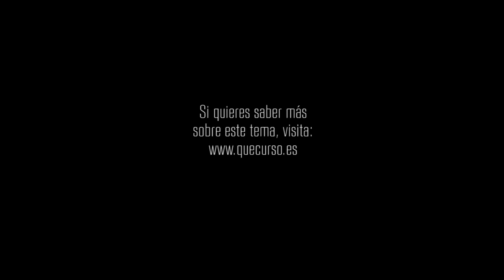¿Qué se escribirá en tu epitafio? 1x07 "Una luz de esperanza"